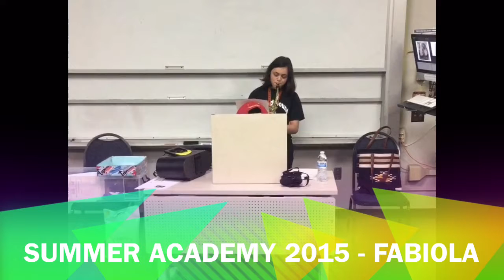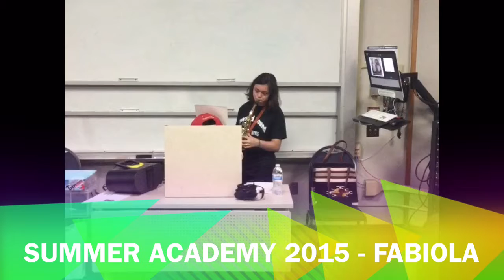Summer Academy 2015 Student Performance - Fabiola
Upward Bound Programs, Sonoma State University